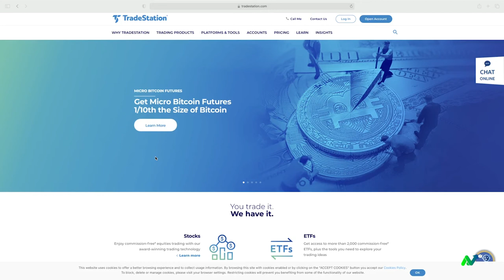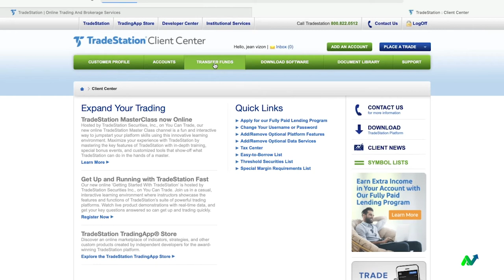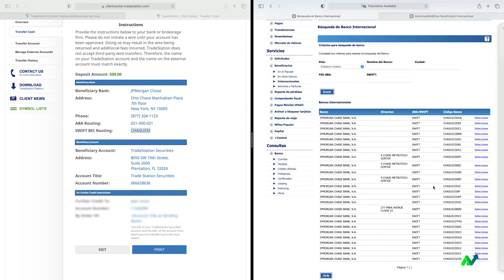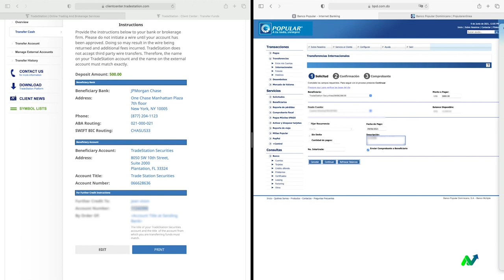Hacer depósitos en tu cuenta | Abacus Bootcamp: TradeStation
Bootcamp es un espacio de educación y entrenamiento para traders donde aprenderemos a utilizar las plataformas de @TradeStation y @TradingView.

Abre tu primera cuenta de inversión en Estados Unidos totalmente gratis: ¡Compra y venta de acciones $0 de comisión!